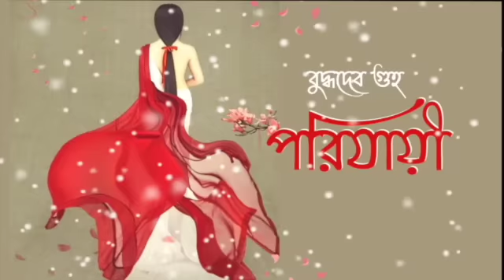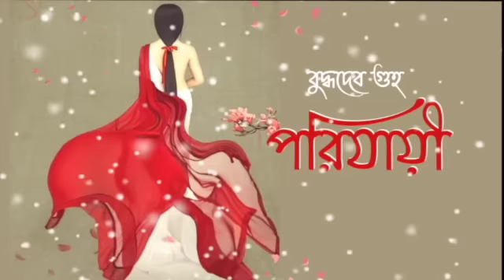পরিযায়ী ।। পর্ব - ৩ ।। বুদ্ধদেব গুহ ।। Bengali Audiobook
Novel - Porijayi
Writer - Buddhadeb Guha
Narrator - Reeti